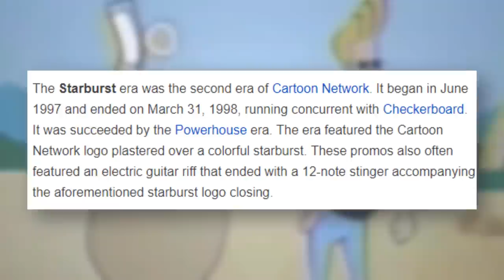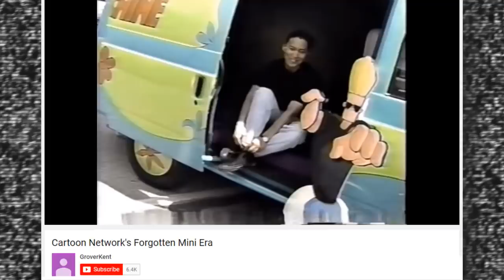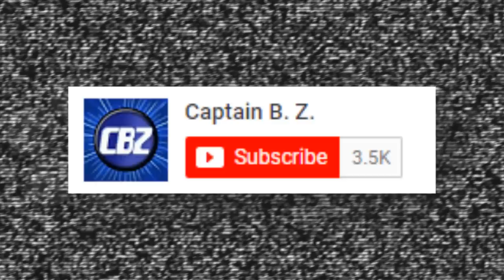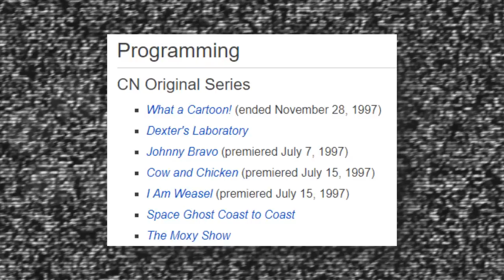The Cartoon Network Era FORGOTTEN By Time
Deep in Cartoon Network's history lies a time period that seems to go unnoticed by everyone. Let's dive in and see what really happened in this era, as well as why it was completely forgotten!

✭ SOCIAL MEDIA ✭